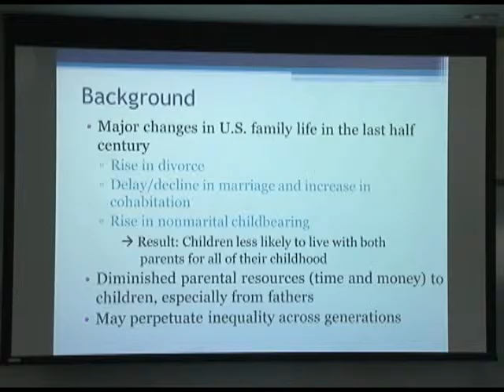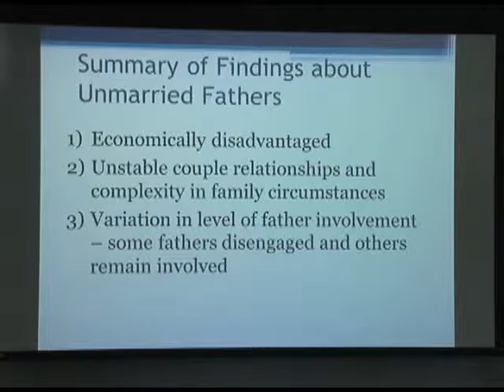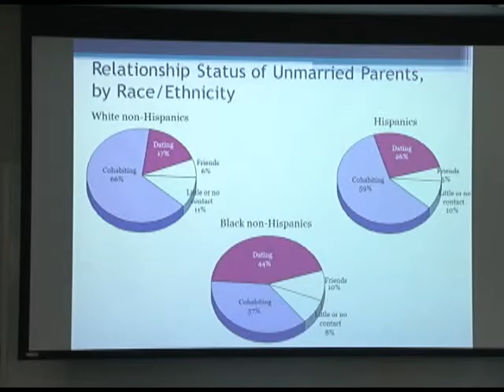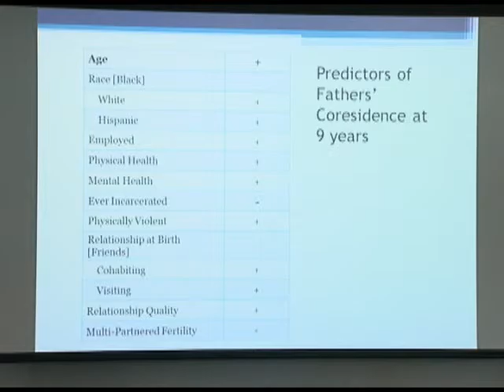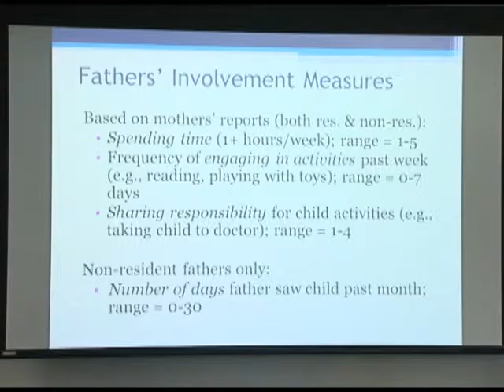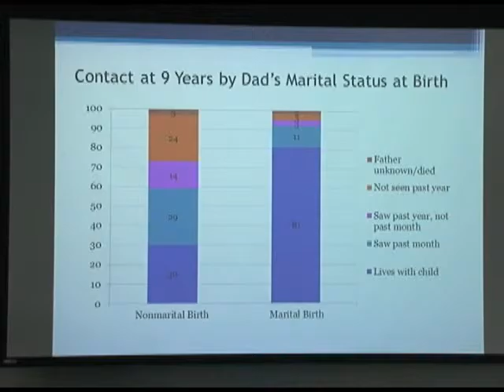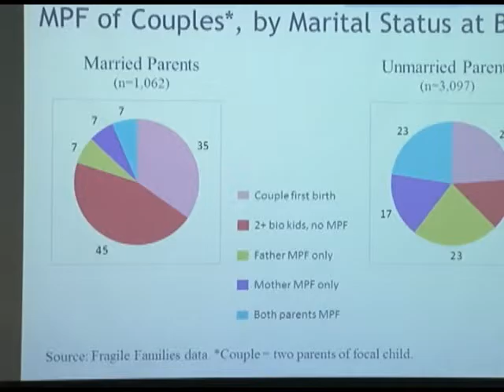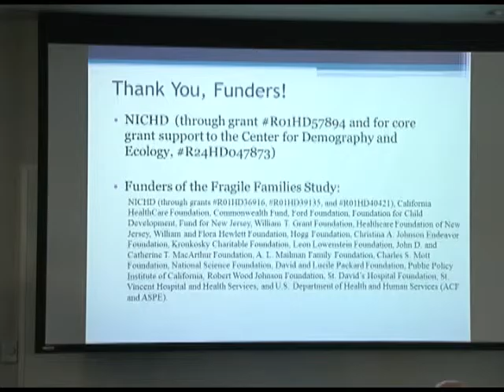UWM Zilber School of Public Health Fatherhood Conference 2105 - Part 2